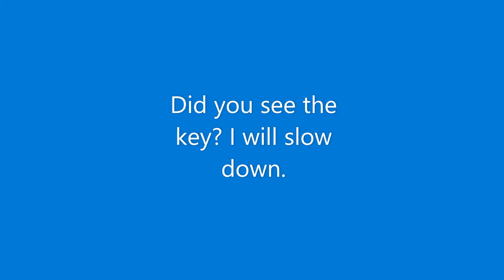Slenderman Must DIe but it's pog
like and sub for cookie